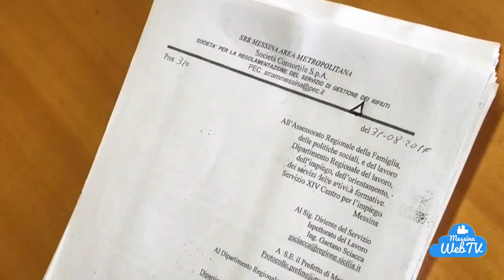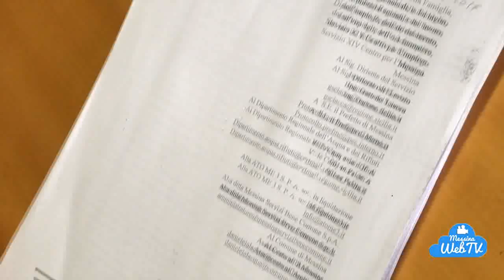Cisl, Uil e Messinambiente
Cisl ed Uil: MessinaServizi, i lavoratori non possono pagare la gestione politica